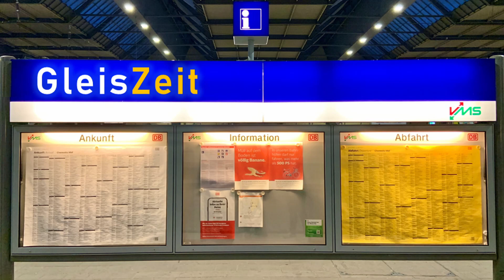SCHIENENBUS zum Bergstadtfest!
Anlässlich des 35. Freiberger Bergstadtfestes vom 24. - 26. Juni 2022 fuhr der Bergstadtexpress im Stundentakt zwischen Brand-Erbisdorf und Freiberg! Im Einsatz waren dabei 2 Triebwagen Schienenbusse der Baureihe 172 (ehemals VT 2.09).

Willkommen zur GleisZeit - alle Themen rund um die Eisenbahn im Erzgebirge und ganz Sachsen!